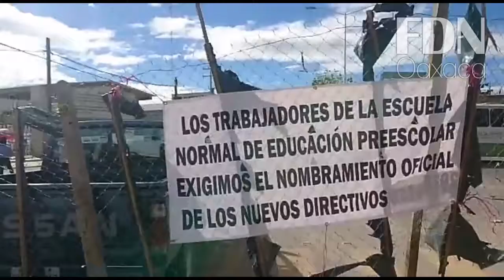Obstruye CNTE el tránsito; pide nombramientos en normal de Oaxaca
Profesores de la Sección 22 adherida a la CNTE retuvieron camiones y bloquearon este miércoles la vialidad frente a la Normal de Educación Preescolar de Oaxaca (ENEPO) para exigir al gobierno estatal el nombramiento de directivos designados por ellos mismos.

Desde las 9:30 horas de este miércoles colocaron mallas y autobuses para impedir el tránsito en la carretera que comunica a la capital de Oaxaca con Zimatlán en jurisdicción del municipio de Santa Cruz Xoxocotlán.

Con esta movilización demandan a la Unidad de Educación Normal y Formación de Docentes, del gobierno de Oaxaca, el nombramiento de Fernando Vásquez Moreno, Donathelly Matus Morales y Lahir Sánchez Geminiano, como nuevos directivos de la ENEPO, una de las 11 normales de la entidad.

El bloqueo del magisterio afecta a miles de ciudadanos quienes utilizan esta carretera que comunica a la ciudad de Oaxaca con los municipios conurbados del Valle Central.